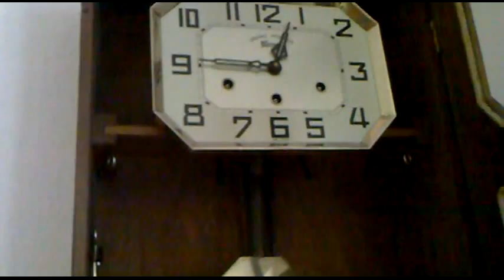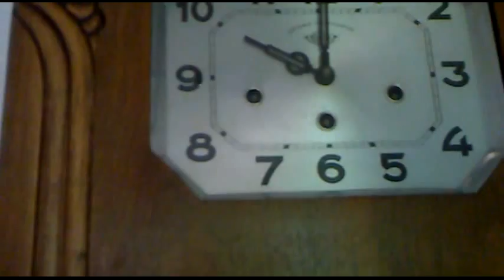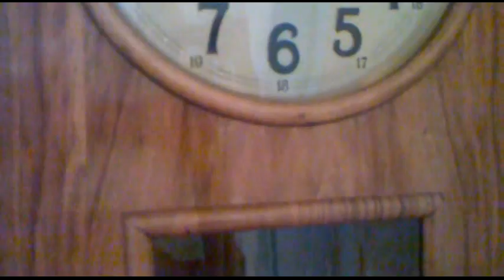ĐỒNG HỒ ĐỨC CỔ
Chập chững chơi đồng hồ cơ của Đức-Pháp từ tháng 3-2014.

Treptow-Berlin-Germany.